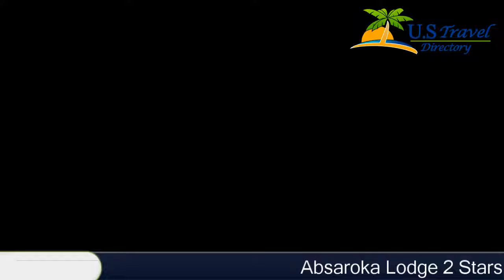Absaroka Lodge - Gardiner Hotels, Montana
Absaroka Lodge 2 Stars Hotel in Gardiner, Montana Within US Travel Directory Located 5 minutes’ drive from Yellowstone National Park North Entrance, this motel features guest rooms with free Wi-Fi.
 Free coffee, tea and hot chocolate are offered in the lobby.
A satellite TV is provided in each air-conditioned guest room at Absorka Lodge.
 For convenience, each room includes a microwave, a refrigerator and a coffee machine.
 Guests can enjoy views of the Yellowstone River from their guest room.
Roosevelt Arch is 10 minutes’ walk from Lodge Absorka.
 Bozeman Yellowstone International Airport is 1 hour 25 minutes’ drive away.

Location in : 310 Scott Street West, MT 59030, Gardiner, Montana